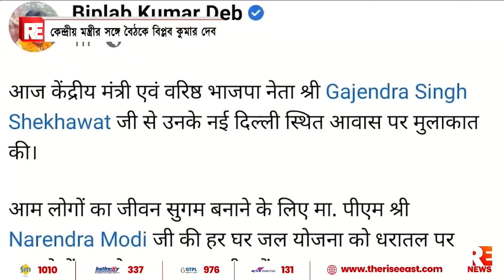কেন্দ্রীয় মন্ত্রীর সঙ্গে বৈঠকে বিপ্লব কুমার দেব